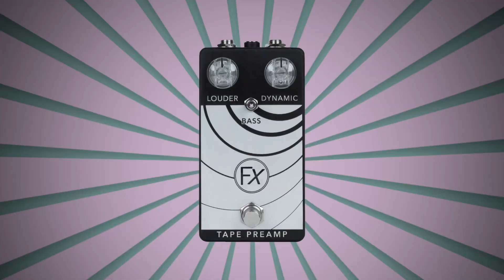Anasounds Tape Preamp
People can pay it 119€ instead of 149€ between December 2nd and 18th.

- It’s a JFET preamp, Echoplex EP3 style.
- 3 controls instead of one.
- Louder gives more gain and volume from « clean » with color to more drive like a distortion
- Bass is a bass cut, from full bass to no bass and with an intermediate bass level
- Dynamic gives from 3V to 27V of power supply to the JFET. This gives a very dynamic and wild tone at 27V (I always let it there) and then you can lower if you want something more broken.